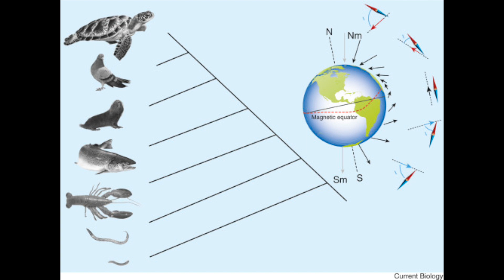How do Animals Find their way home? | Learning Videos for Kids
Its interesting to know how smart animals are and how they find their way home without any phone, GPS or internet?

Animals constantly migrate in search of food, mates, lay eggs or hibernate and return home. How do they do that?

Watch the video to find the various techniques that they use ...

Free learning videos and resources for students. Specific, step-by-step that makes it easier for parents to use. Full online Fun learning videos.

Check this video for following topics:
Knowledge Videos for Kids, General knowledge for Kids, Things kids should know, things you need to know , facts for kids, interesting facts for kids
Kids Read Aloud Books, Story Telling, books for kids, story time, storyteller, English storytelling for kids, moral stories for kids